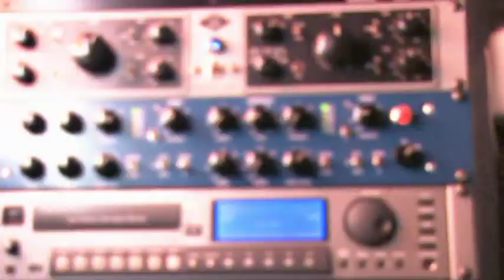NUBIAN - RISE TO THE TOP (original music video)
NUBIAN-Rise to the top
Produced/Directed by:Yorle
Director of photography: Katrice
MySpace.com/JahNubian